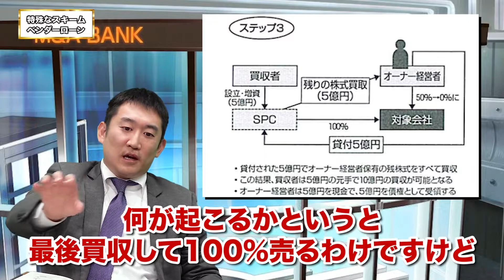ベンダーローンとは？ややこしいけど一石三鳥｜M&A BANK Vol.156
ベンチャー企業のM&AはM&A BANK【 毎週 火・木・土 曜日 更新 】

■前回の動画(Vol.155)→LBOとは？ファンドが用いるスキーム解説

■出演者情報
〇宮崎淳平：株式会社ブルームキャピタル-代表取締役社長
ライブドアグループ、株式会社セプテーニ・ホールディングス、株式会社社楽にてM&Aアドバイザリー業に従事。その他にもプライベートエクイティ投資案件、資金調達案件、及びファンド組成・運営を多数経験。2012年にブルームキャピタルを創業。

【株式会社ブルームキャピタル】
「ベンチャー市場・TMT関連市場におけるM＆A市場の完全市場化への貢献」を経営理念とする、M&Aアドバイザリーファーム。売り手側のみの立場に立ち、各売り手にカスタマイズされたM&Aアドバイスに特化するという、国内では例のないサービスを展開している。

〇島袋直樹：IdeaLink株式会社-代表取締役
シリアルアントレプレナー。26歳でインターネット広告代理店を創業、年商20億円規模に成長させる。2016年に同社を分社化し、インターネットメディア運営を主体とするIdeaLink株式会社を創業。2017年12月、自社メディア5媒体を上場企業に事業譲渡。「事業は創って売る」をモットーとする。「会社は伸びてるときに売りなさい。」の著者。

■M&A BANK  メディア・SNSアカウント情報
HP　　　　… ←テキスト版M&Aインタビューはこちら！

公に話せないコアな情報は、会員限定FBグループで配信中。